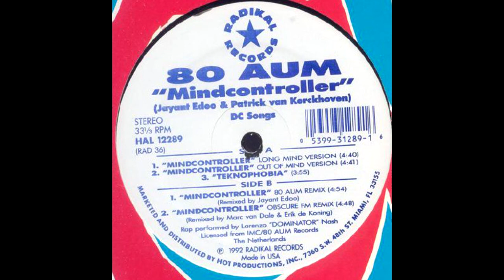80 Aum - Mindcontroller (The 80 Aum Remix)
Remixed by Jayant Edoo of 80 Aum